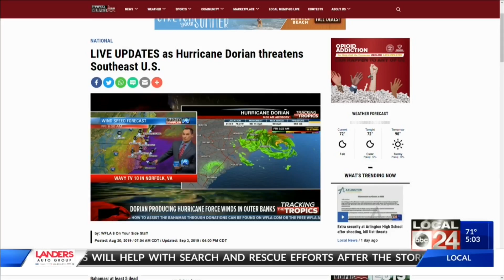United Way of the Mid-South’s Day of Caring spreads volunteers across the city - 5AM